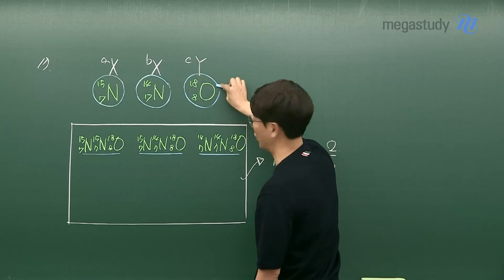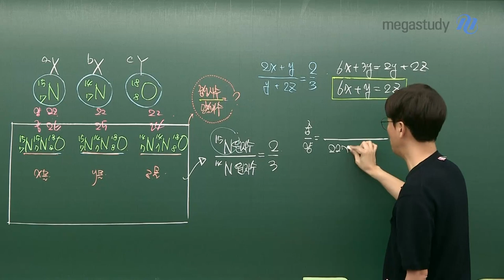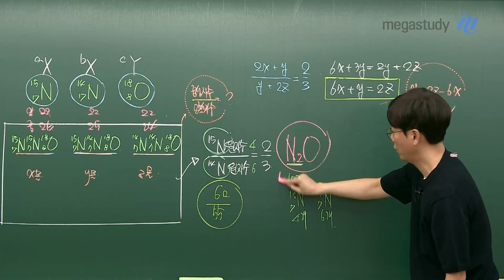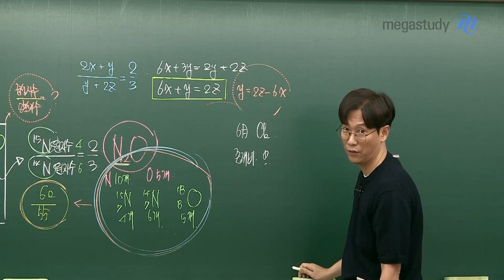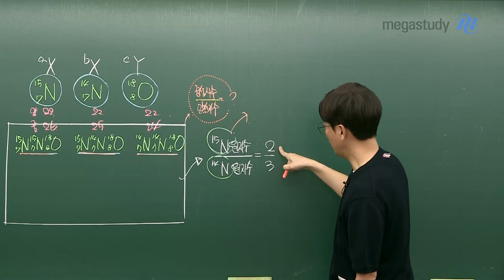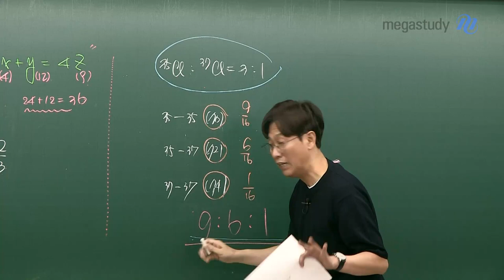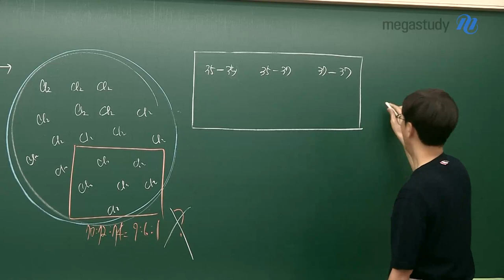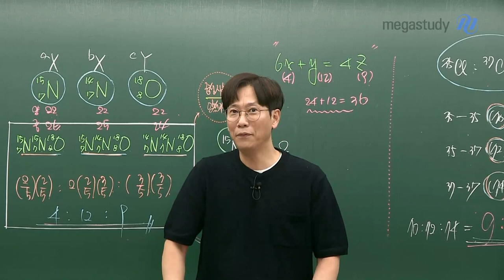[메가스터디] 화학 고석용쌤 - 9월 모평 화학l, 17번 문항 상세 분석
이번 9월 모평 화학l에서 가장 많은 Q&A가 등록되었던 17번 문항!
고석용 선생님께서 17번 문항을 조금 더 자세하게 분석해 드립니다.

해당 문제 유형을 꼼꼼하게 살펴보며,
추후 수능에서는 절대 놓치지 맙시다!

※ 17번 문항에 많은 어려움을 느낌 학생이라면, 영상을 꼭 놓치지 마세요~!